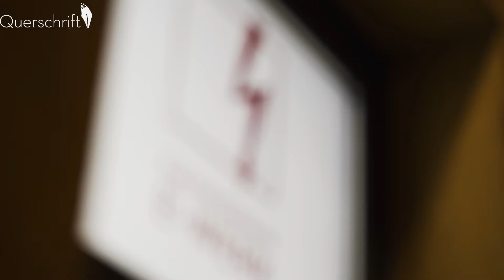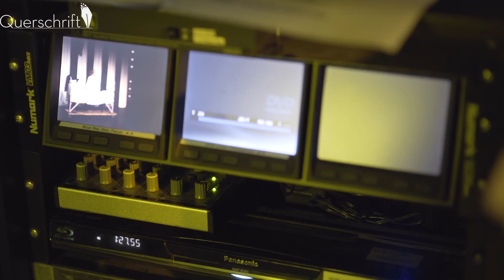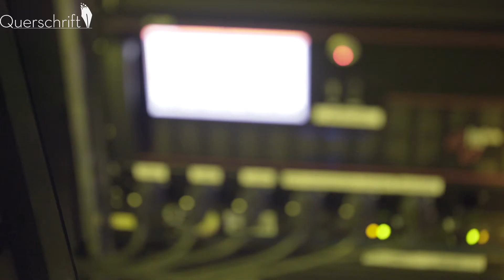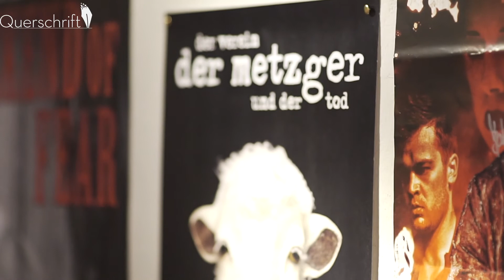Querschrift - Weekend of Fear 2015 Teil 2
Eine Nacht wurde uns auf dem Weekend of Fear das Fürchten gelehrt.
Über No-Budget und das richtige Kunstblut.
Für den ganzen Bericht und weitere spannende Themen besucht unsere Seite